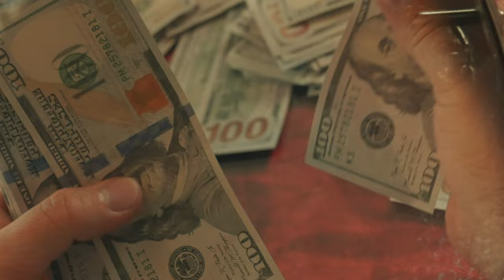Yash Musabji | 2022 Director's Reel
This year was a monumental year for us here at ICON Studios. Making this recap reel made me realize how far we've come in just one year. From attending the Grammy's to having my first performance, all the way to going to Mexico to film for Faruz Feet. I can't wait to see how we top it next year!